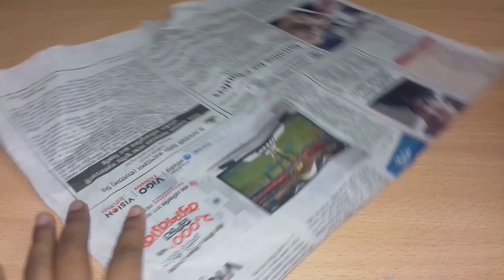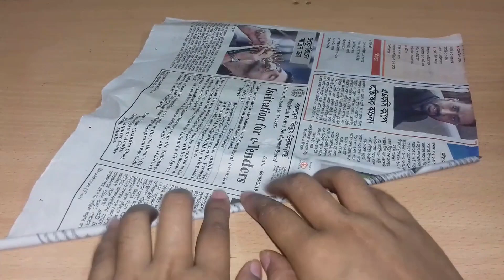jute rope craft ideas || Home Decor Jute rope craft